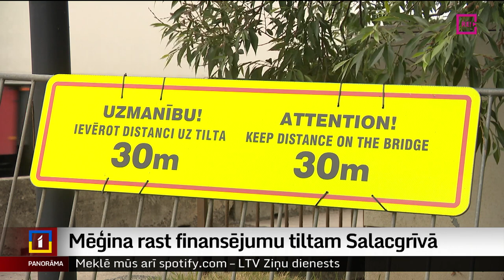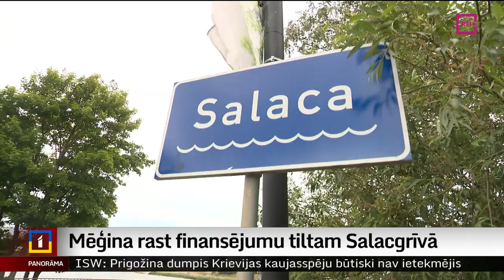Mēģina rast finansējumu tiltam Salacgrīvā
Salacgrīvas pusē pie sastrēgumiem ir pierasts, tomēr pagājušās nedēļas nogalē, cilvēkiem atgriežoties no Jāņu svinēšanas, tie bija īpaši lieli. Kādēļ satiksmes plūsma atduras pret nolietotu tiltu, kuru nekādi neizdodas rekonstruēt? To skaidroja Artūrs Oļševskis.